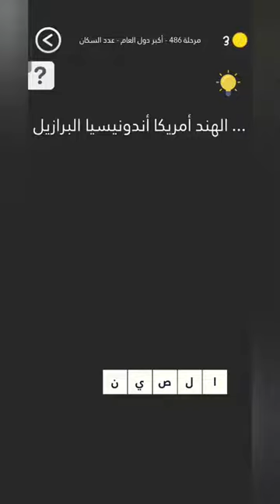كلمة السر 486 – لعبة كلمة السر الجزء الثاني